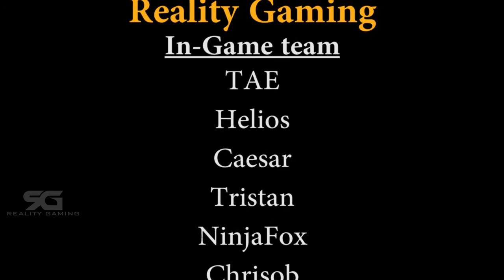End Game Tournament FINALS RG vs Ambassadors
This only features Helios [RG] his point of view and not mine (Jonas Point) because I accidently deleted my recording! Sorry!

This video features Reality Gaming vs the ARMA 3 Ambassadors of the Arma 3 End Game Tournament Finals! This match was played on Saturday December 5th, 2015.

This video is created using content from Bohemia Interactive.
for more information. Copyright rights have been released to me for the content of this video.